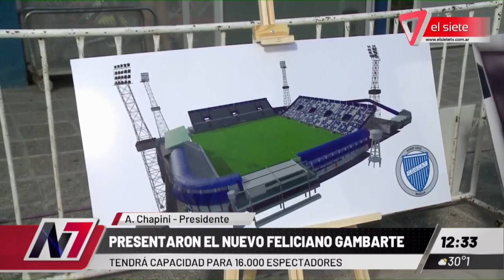GODOY CRUZ | Presentaron el nuevo Feliciano Gambarte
Te enseñamos imágenes exclusivas de lo que va a ser el nuevo estadio del Bodeguero. Charlamos con el presidente del club Alejandro Chapini, también nos cuenta cómo se realizara la construcción de la nueva casa del Tomba y nos aporta datos para que tengas en cuenta.